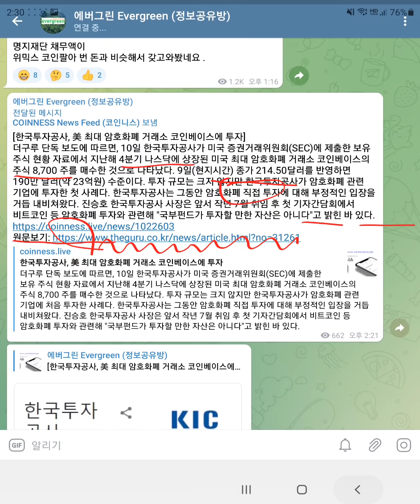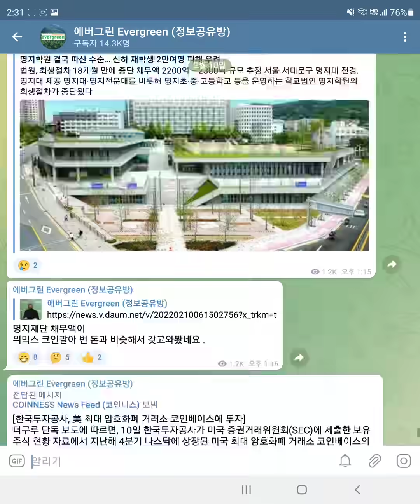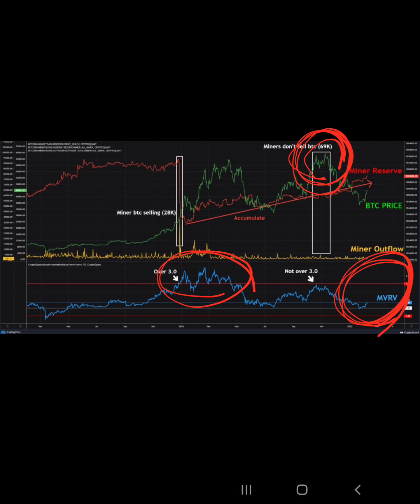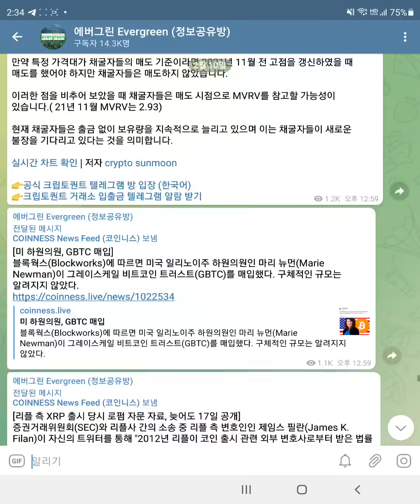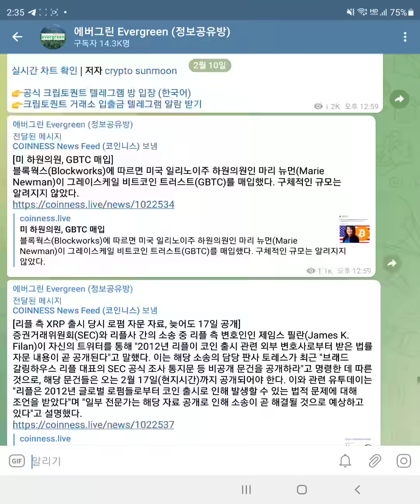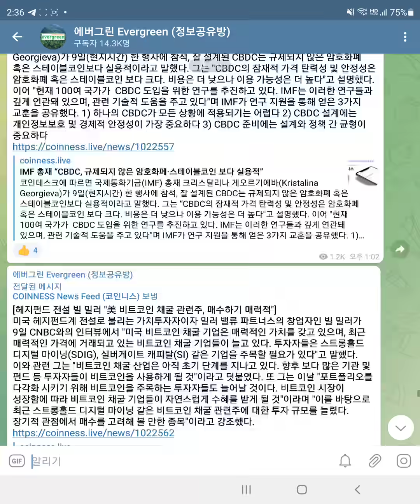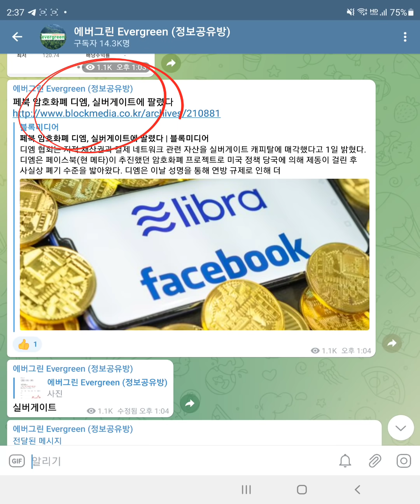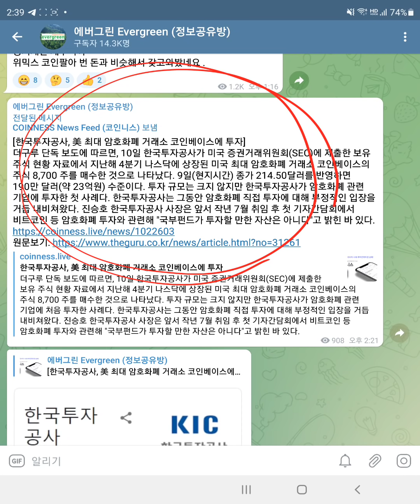한국정부도 코인투자 . 우리는 속았습니다.